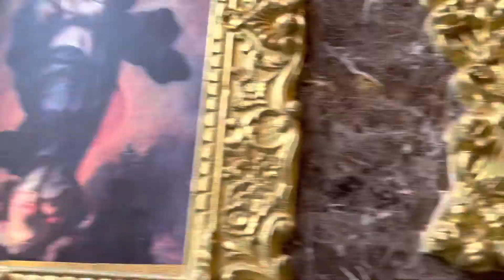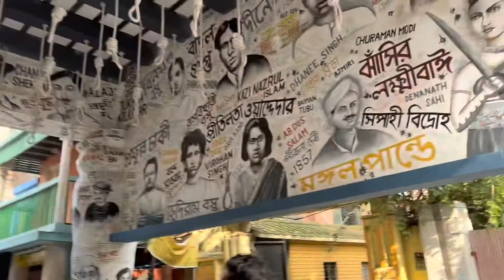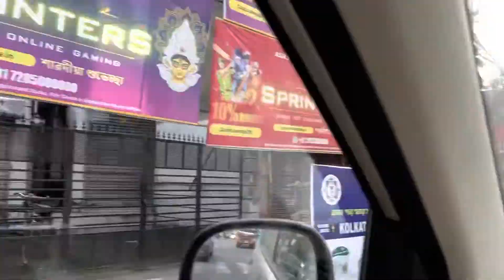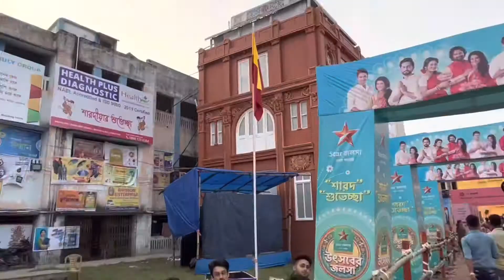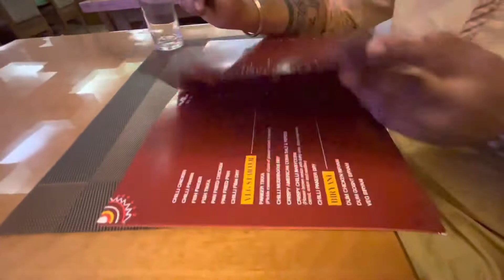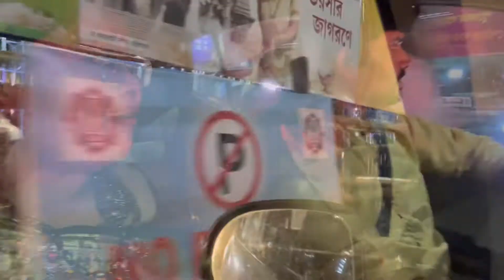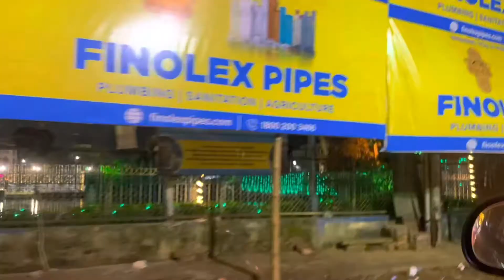2022 Durga Pujor O Kodin🥹 || Asche Bochor Abar hobe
Hey,
shobai valo to? Asa kori shobar 2022 Durga Puja khub valo keyeche. Ami pujor 4 din khub moja korechi, shei din gulor kichu moments share korlam tomader Kache.

Bolo Durga mae ki JOY❤️

Video ta Valo lagle like 👍 korte vulbe na kintu 🥰

Voice recorder used - iPhone 13

Editor used - imovies